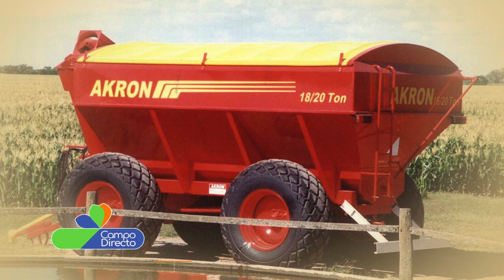Con el entusiasmo del primer día: 50 años de AKRON SA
Revivimos los 50 años de Akron, su historia, sus desafíos y   logros de una fábrica referente de la agroindustria cordobesa.